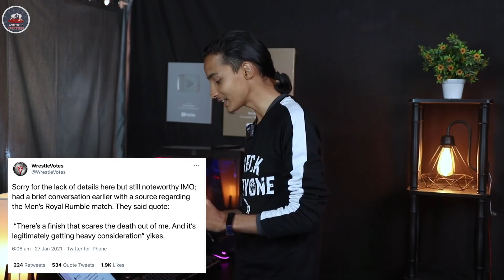Men's Royal Rumble 2021 ENDING REVEALED !? Goldberg Or Lesnar? Roman Reigns Vs The Rock, #30 Reveal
1) WWE Royal Rumble 2021
2) 30 Man Men's Royal Rumble 2021 Match
3) A part timer is going to win Royal Rumble 2021?
4) Triple H speaks on Roman Reigns Vs The Rock at Wrestlemania 39
5) Why Kavita Devi missed Superstar Spectacle
6) WWE to reveal Men's Royal Rumble #30 Entrant before the match
7) Drew McIntye does not want to have a WWE Championship match against The Fiend
8) WWE Raw Ratings & Viewership